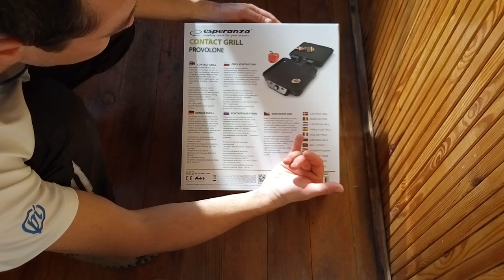Esperanza EKG007 Обзор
Приобрел электрогриль, что-бы жарить вкусняшки дома, не выходя на улицу. Гриль контактный Esperanza EKG007, для не большой семьи или компании, простой, удобный, за свои деньги, прекрасный гриль! Рекомендую :-)